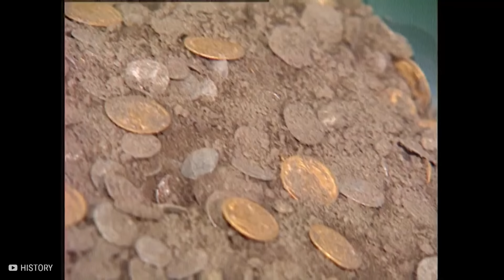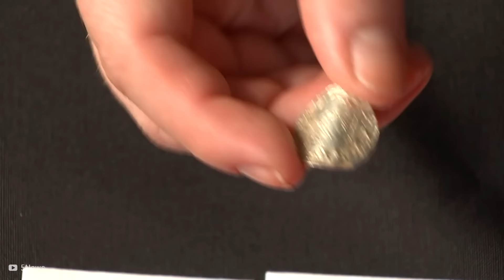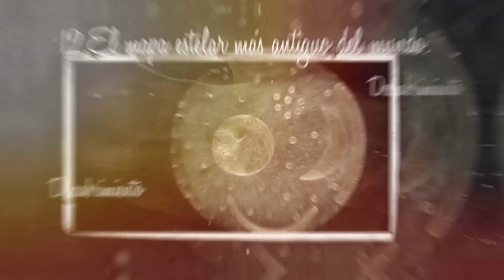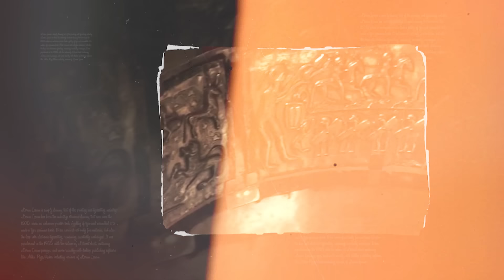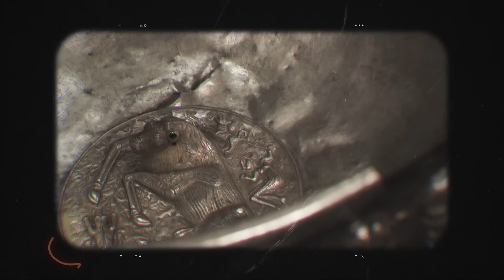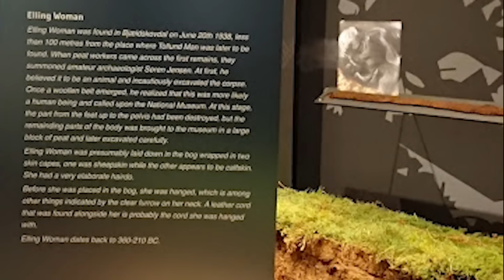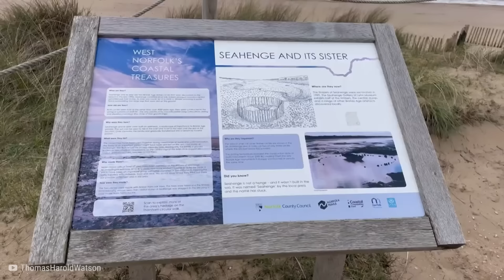Lo Acaban de Capturar en el Barro y Nadie Puede Creerlo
👨🏻‍🔬 Barro, a menudo sólo se ve como un desastre, pero a veces puede ocultar muchas cosas bajo su turbia superficie. Desde cuerpos de pantano, hasta mantequilla de dos mil años. Aquí están las veinte cosas más extrañas encontradas en el barro.